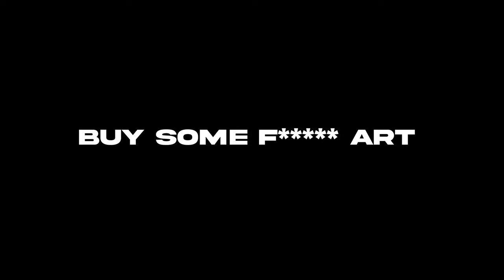Jon Hen- Stuck In My Painting [Official Video]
Exclusive KP KassoProduction film for "Stuck In My Painting" by Jon Hen